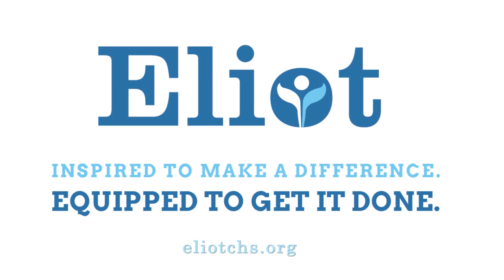Juvenile Justice Programs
v3 1